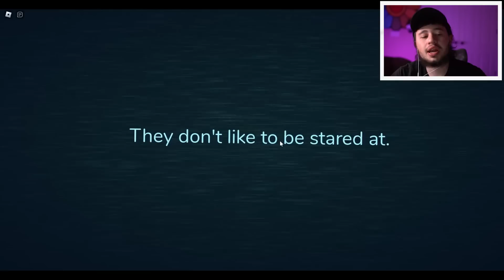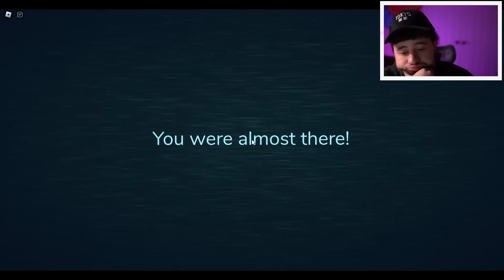Roblox Doors, But i open all the wrong doors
Roblox Doors aint it lol